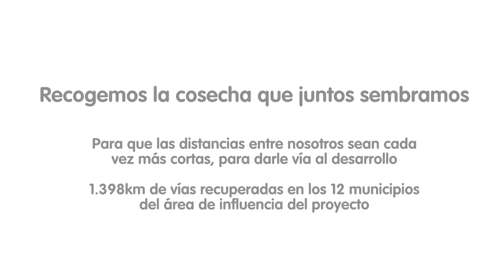¿Cómo mejoramos las vías con el Proyecto Ituango?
Queremos que los proyectos y negocios que están bajo el área de influencia del Proyecto hidroeléctrico Ituango funcionen de manera íntegra. Por esto, abrimos espacios mejorando vías para apuntar al desarrollo y progreso de las comunidades.